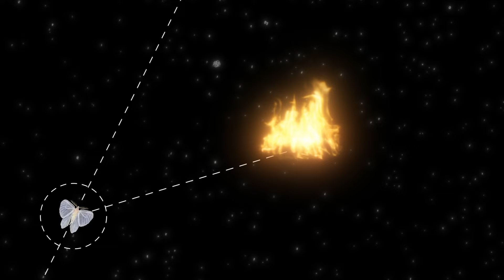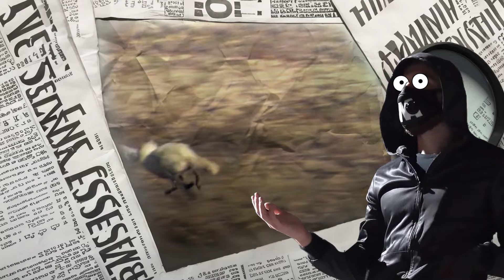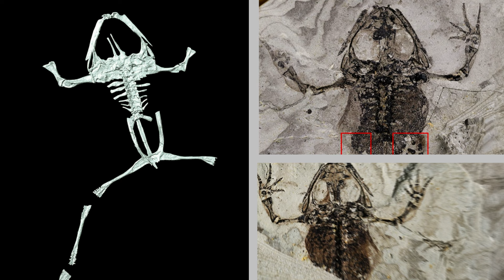Les Choses Les Plus Stupides Que Font Les Animaux [3]